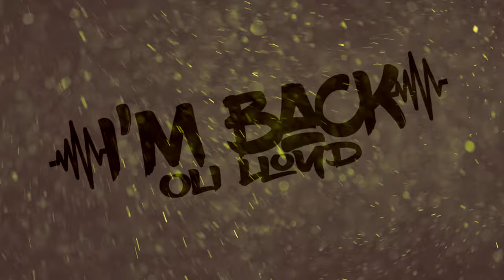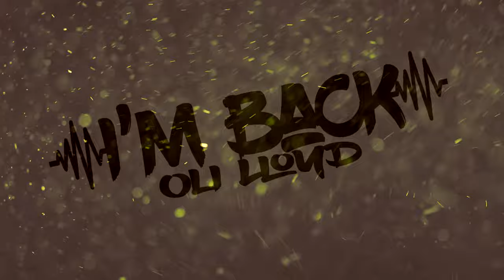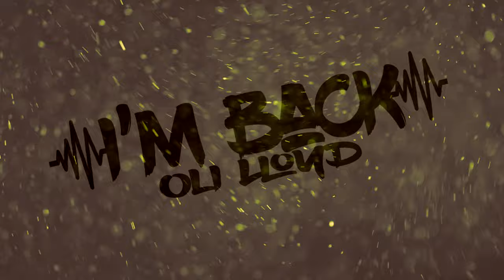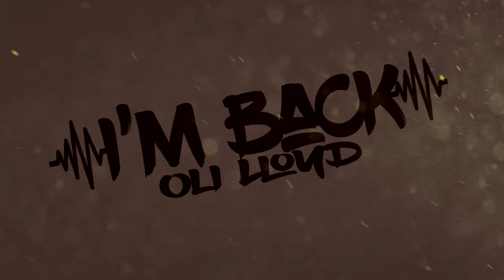I'm Back - Oli Lloyd